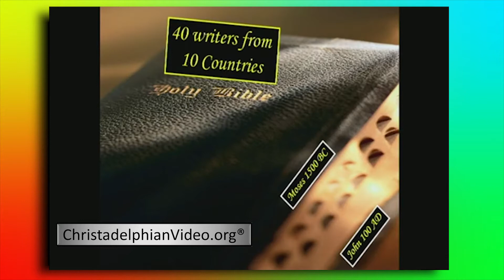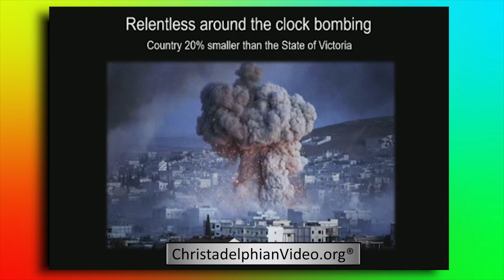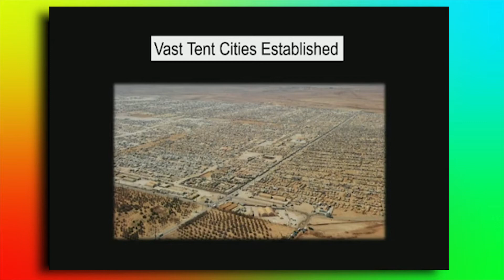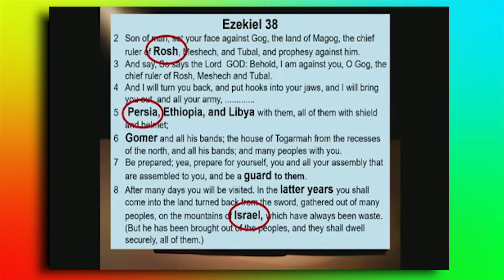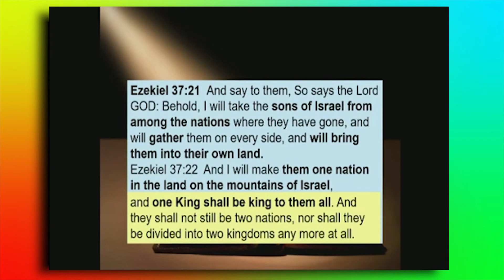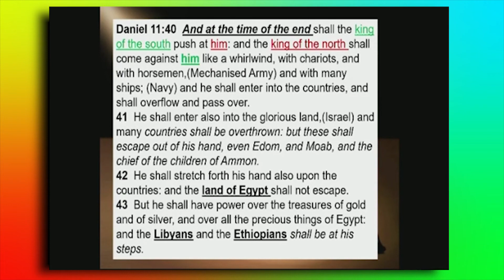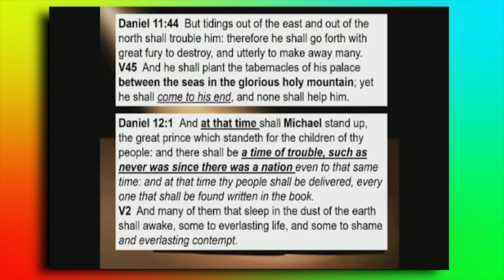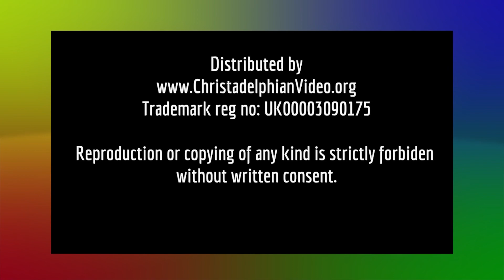Russia,Syria, Iran,Turkey,Israel What on earth will happen next